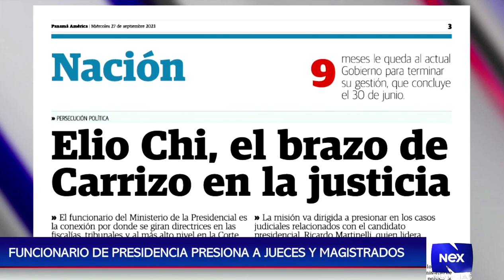Funcionario de presidencia presiona a jueces y magistrados 😨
NEX NOTICIAS

¿Cuántos likes para nuestro Líder Ricardo Martinelli? 🙌🏽

✅ Ricardo Martinelli LÍDER indiscutible de PANAMÁ 🇵🇦 CAPAZ y COMPROMETIDO con su pueblo, CUMPLIÓ LO QUE PROMETIÓ y volveremos juntos a mejorar tu vida en el 2024.